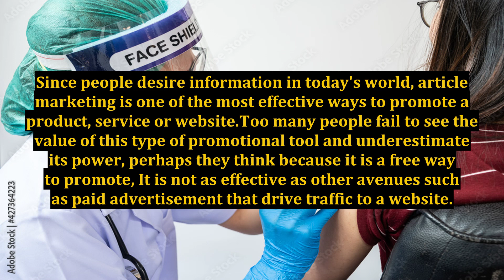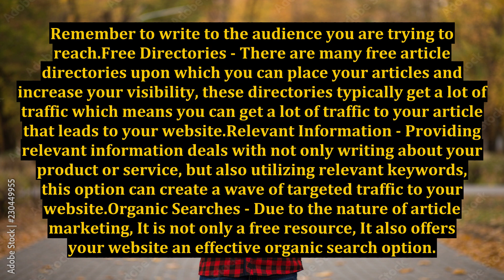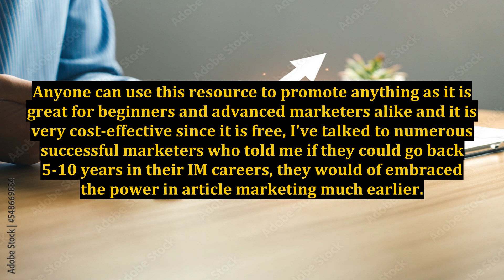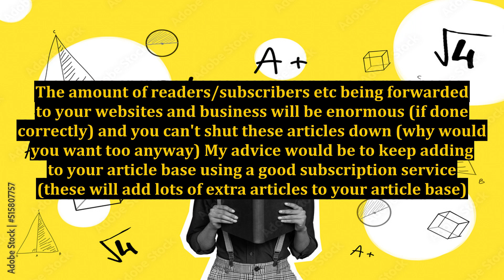Should I Use Free Article Marketing for Website Promotion?